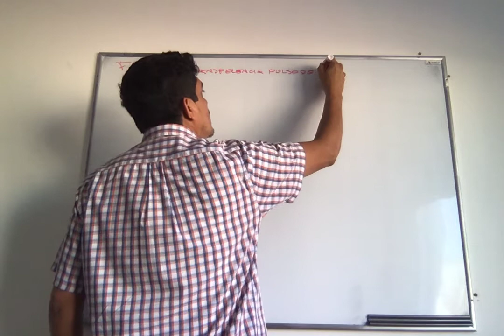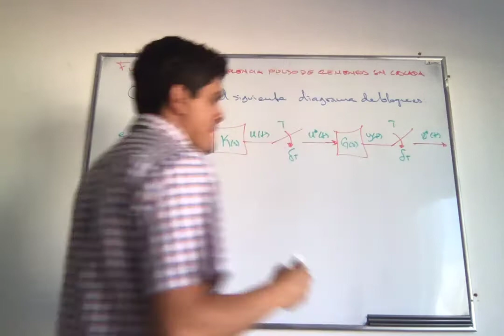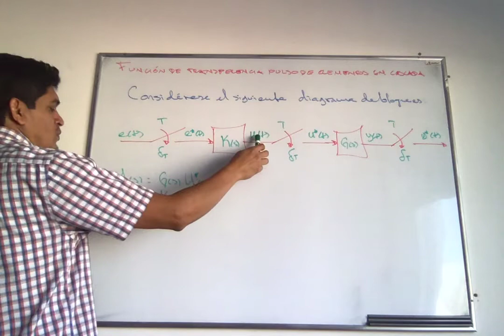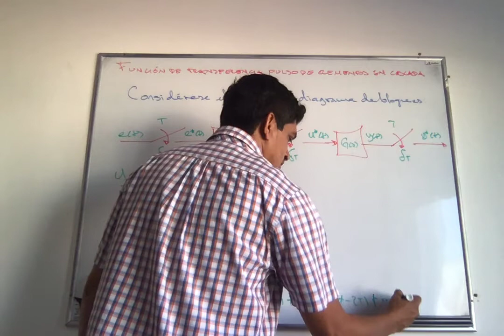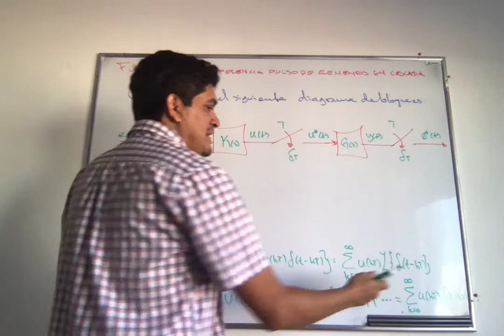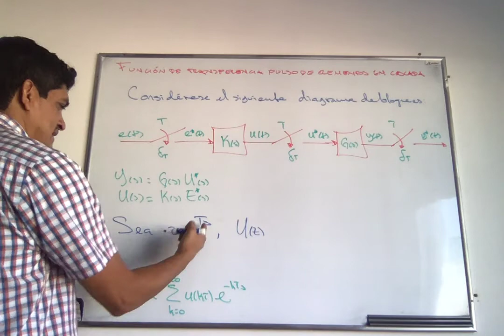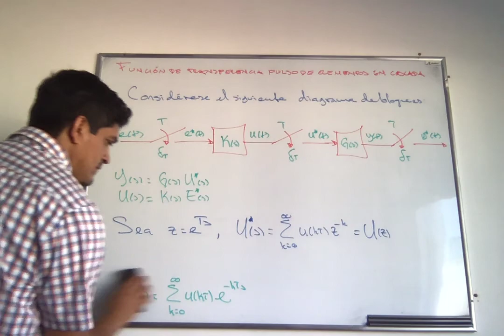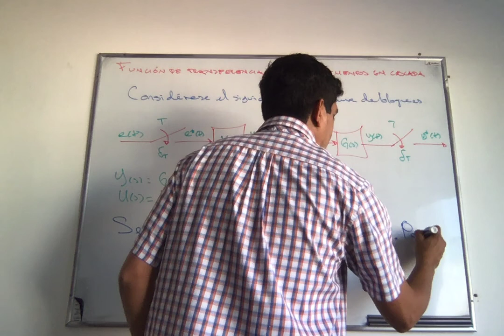Clase 16 (Primera parte) del curso Control Discreto, DICIS-UGto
Función de transferencia pulso de elementos en cascada.